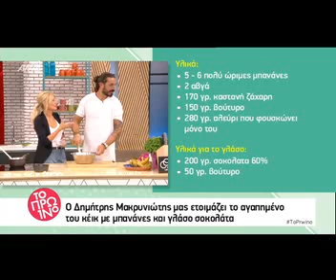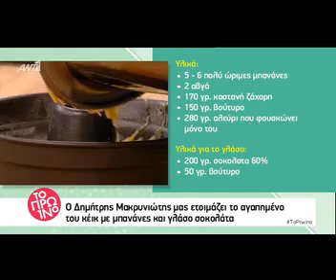Δεν πίστευε στα αφτιά της η Σκορδά με την ατάκα